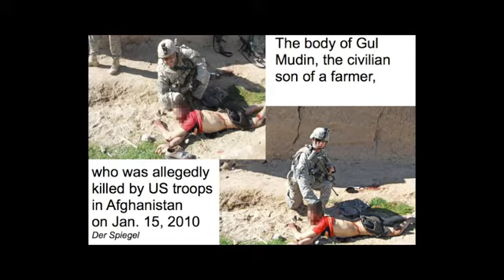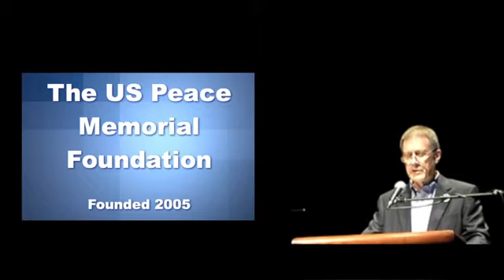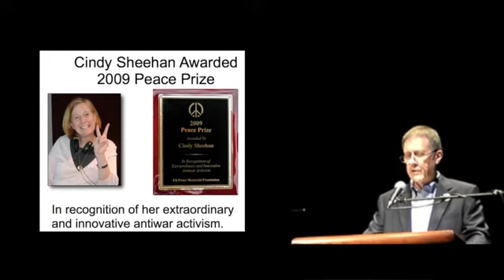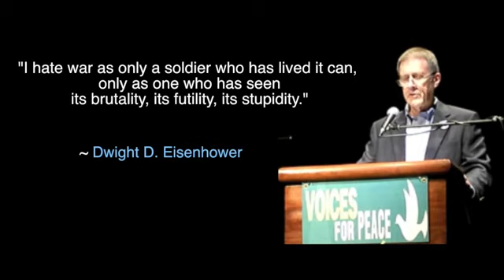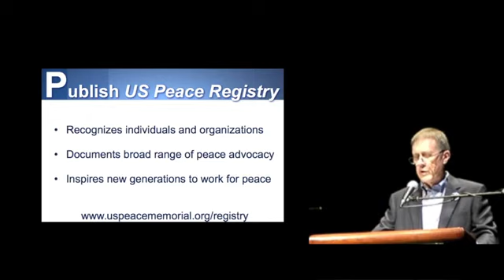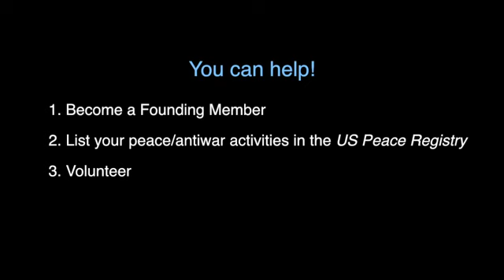US Peace Memorial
Dr. Michael Knox describing his vision for a monument on the National Mall that honors peacemakers: The US Peace Memorial. The US Peace Memorial Foundation recognizes and honors patriotic Americans who have publicly opposed U.S. war(s) and/or proposed peaceful alternatives to war. It awards an annual peace prize, publishes the US Peace Registry, and will build the US Peace Memorial as a national monument in Washington DC.

video by Juan Underbakke